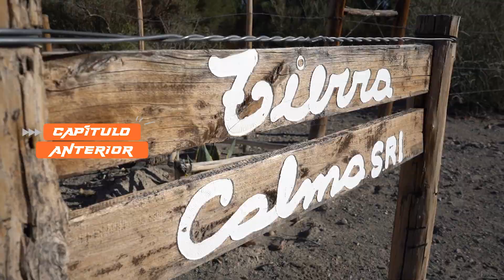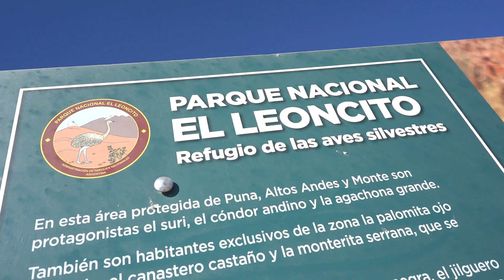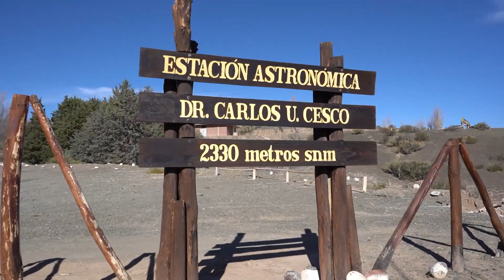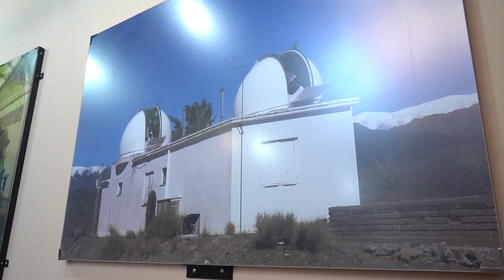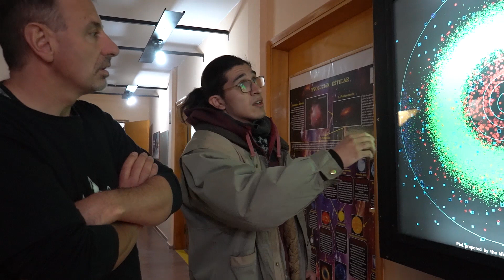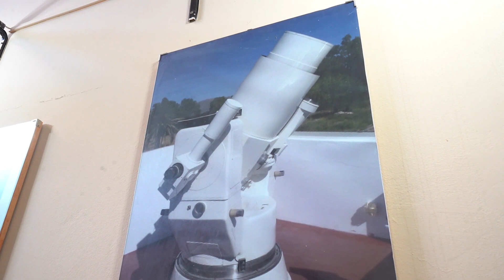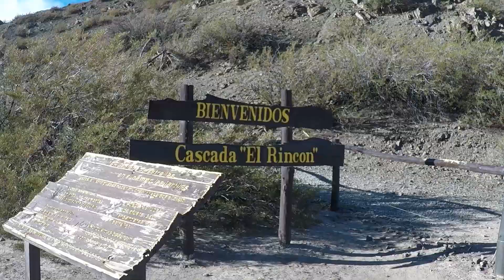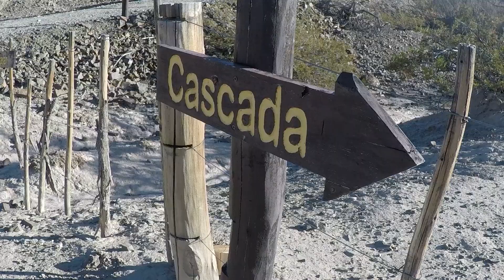Tomahawk en plena cordillera, Observatorio Cesco, cascada y mucho mas....